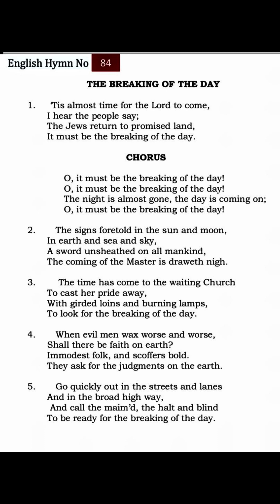84TPM Songs | The Pentecostal Mission Songs | TPM Messages | Bible Sermons